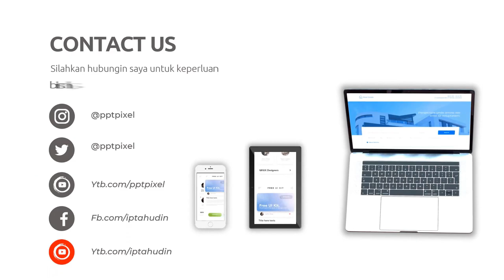Promosi Edit video untuk pameran, Edit video untuk seminar, di Jawa Tengah